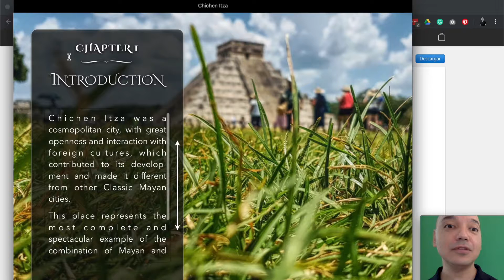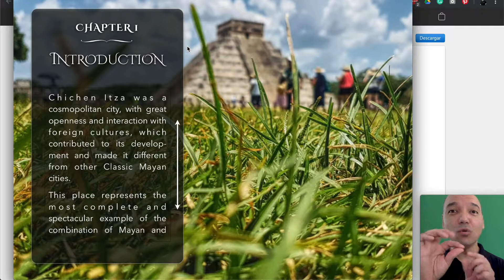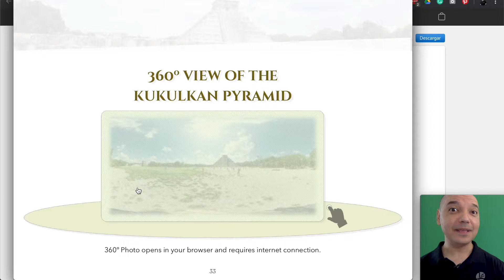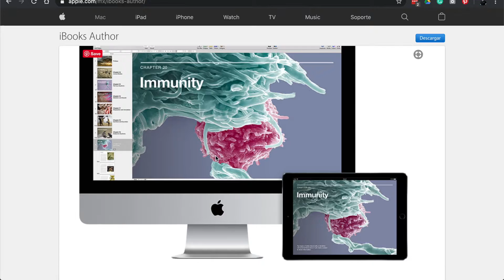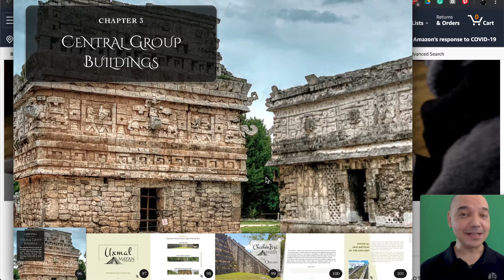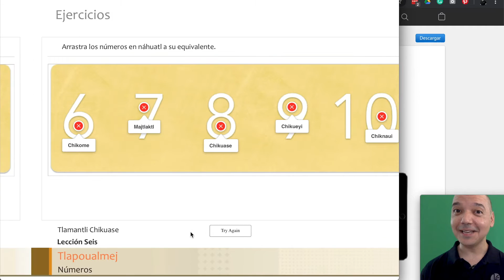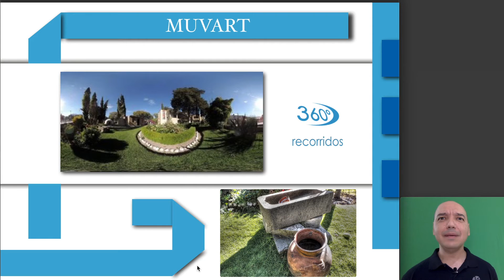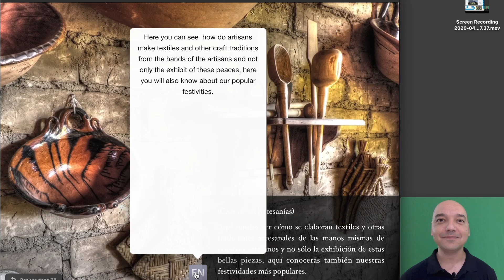Cómo son los Libros interactivos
Conoce cómo funcionan los libros interactivos específicamente hechos en iBooks Author.